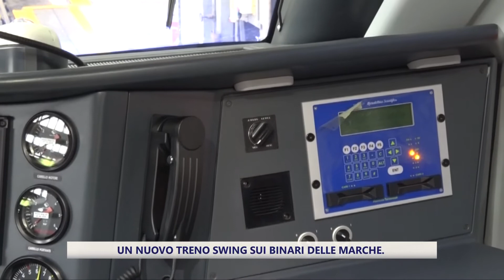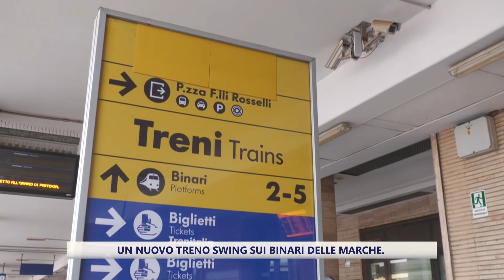Un nuovo treno Swing sui binari delle Marche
Sarà in circolazione tra Ancona, Macerata e Fabriano, è il nuovo treno Swing consegnato da Trenitalia alle Marche: diventano così 24 i nuovi treni regionali sui binari. Un piano di ammodernamento che si completerà entro il 2025 con l’arrivo di altri 20 nuovi treni e investimenti per 300 milioni di euro